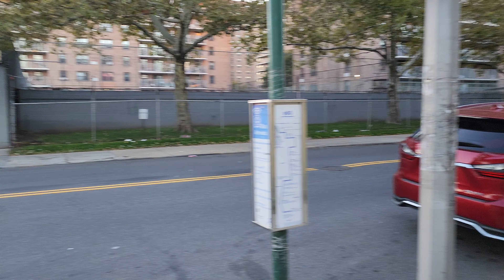GERARDO RODRIGUEZ DESDE ROKAWEY BROOKLYN NEWYOK 4K